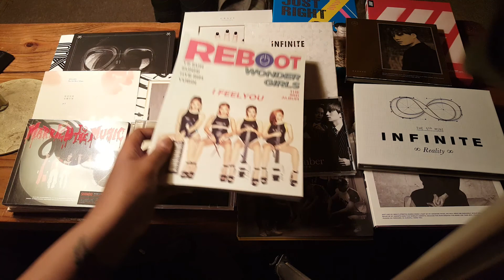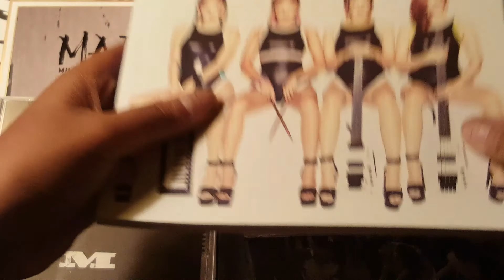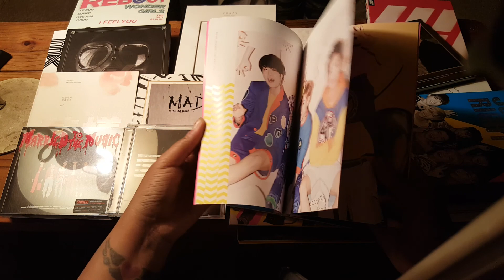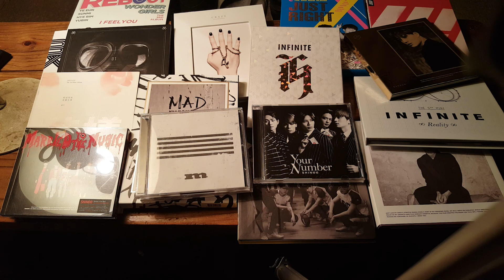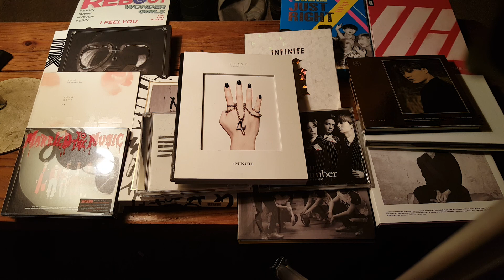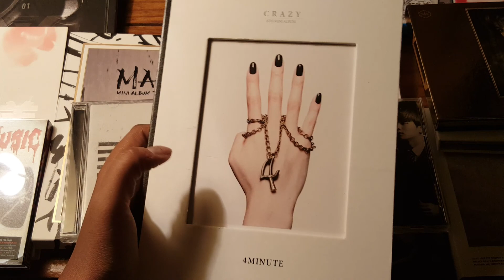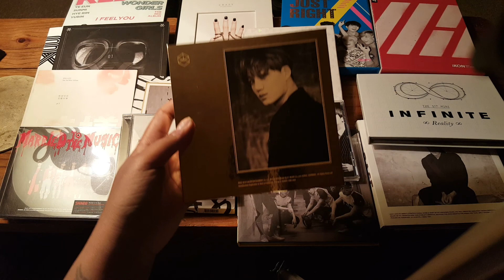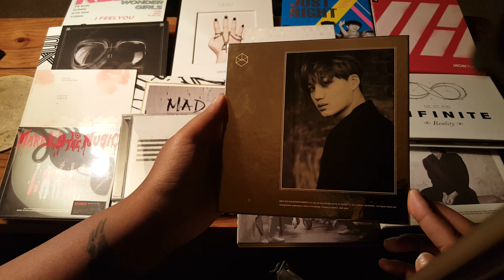2015 Kpop Favorites Tag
This is a tag that was done by RandomMe2011.